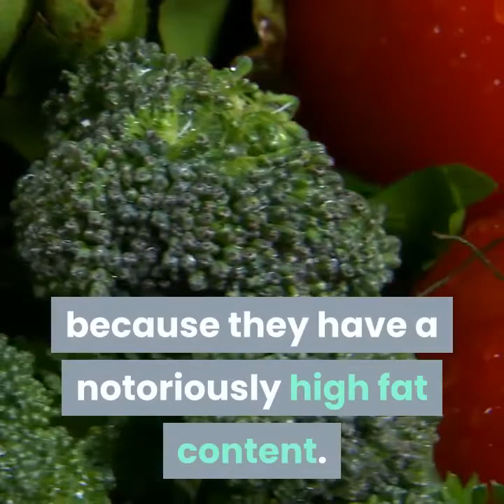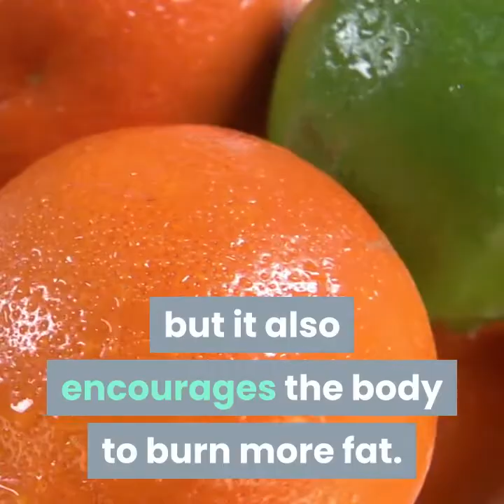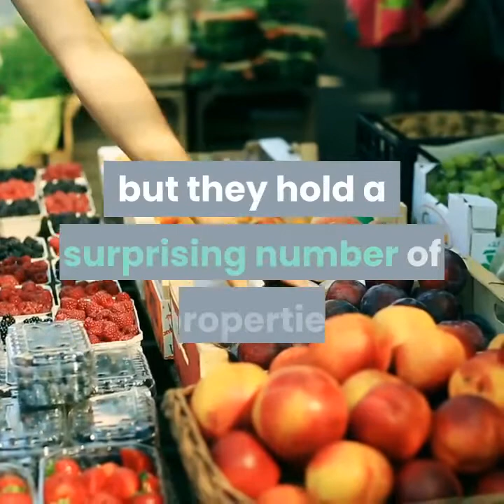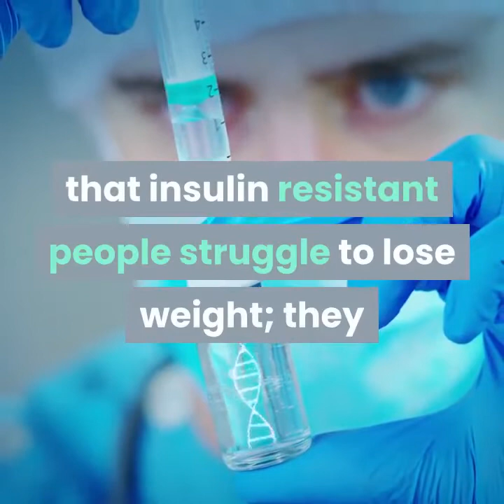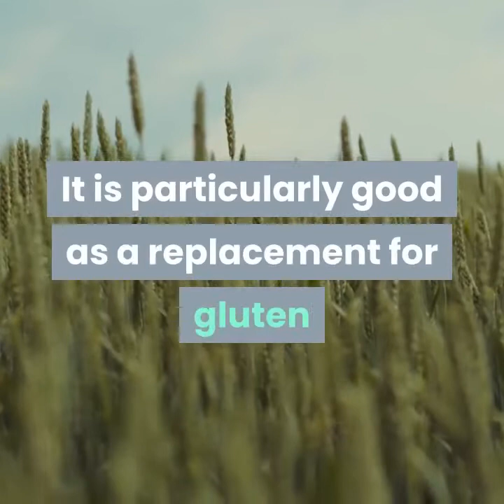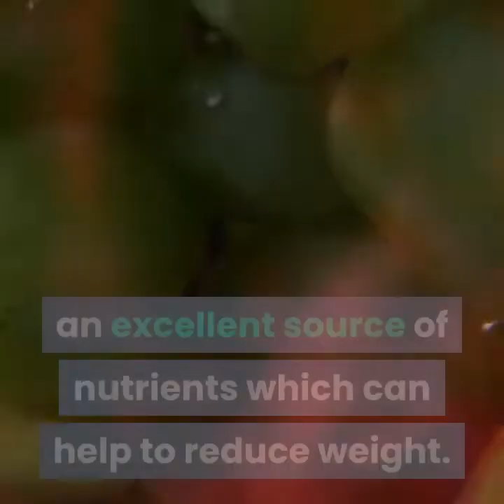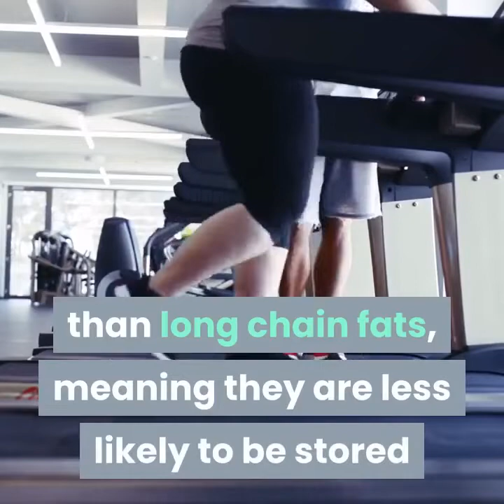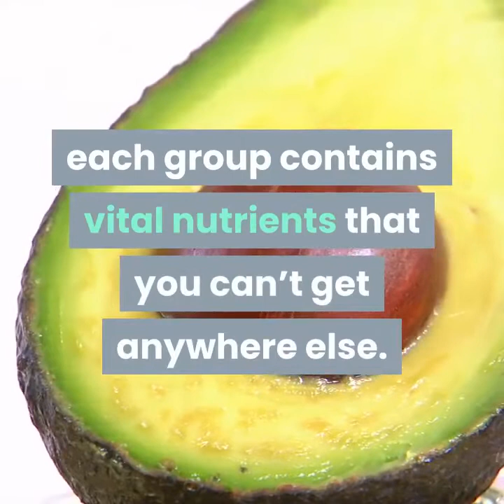MEAL KETO PLAN-eat these best diet food to lose weight loss belly burn fat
thingsheathy guide how to lose weight loss belly fat with best diet food burn fat. in this video i will show you my food list and analyze each type of food about nutrition and energy to help you lose weight.

share this please to help more people get a strong heart have a good life.
This is a video I have been so passionate about sharing it for free so that many people who get this valuable information wish they had a happy and healthy life.
leave the comment after you eat i want to know your feel
to verify is it work.